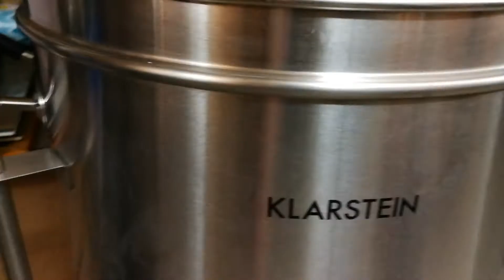In 6 Wochen und 11 Etappen zum eigenen Bier # Das eigene Bier selbst zu brauen ist gar nicht schwer.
Das eigene Bier selbst zu brauen ist gar nicht schwer.

Das Bierbrauen zu Hause erfreut sich seit geraumer Zeit auch wieder in Deutschland großer Beliebtheit.